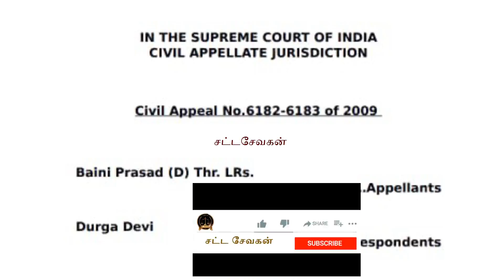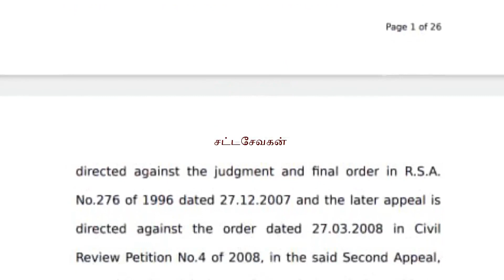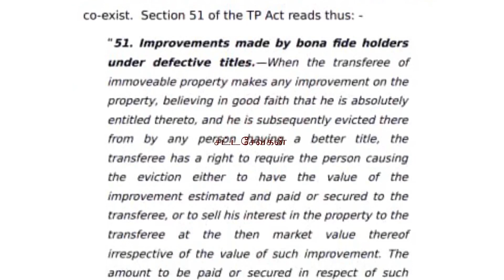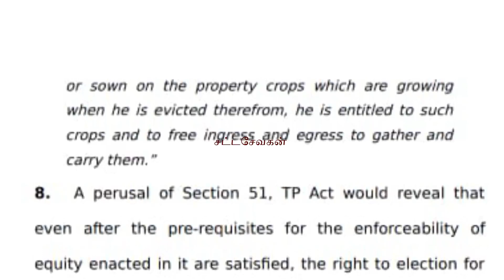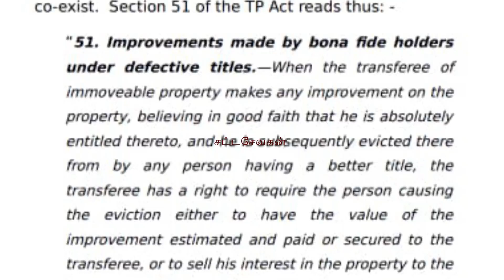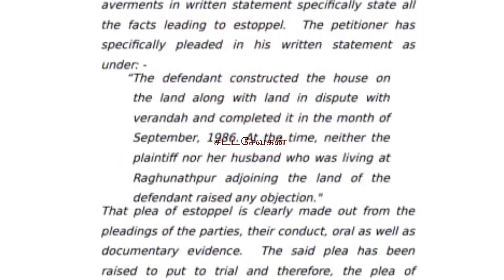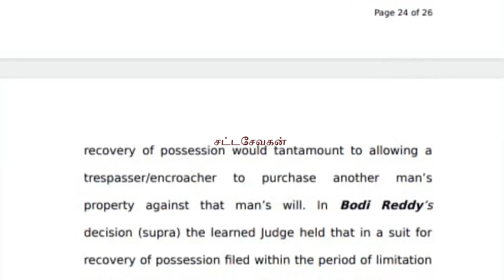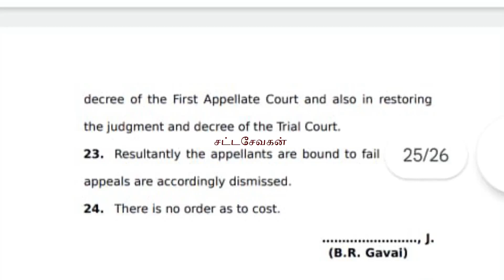சொத்து ஆக்கிரமிப்பு -உச்சநீதிமன்றம் அதிரடி தீர்ப்பு 2023|Transfer of Property act U/S 51|சட்டசேவகன்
அடிப்படை சட்டம் அனைவரும் தெரிந்து இருக்க வேண்டும். Learn with SATTASEVAGAN its journey begin 2021 with the mission of making legal awareness videos  more accurate, transparent and accessible to common man and create more legal awareness in society by accurate legal news.